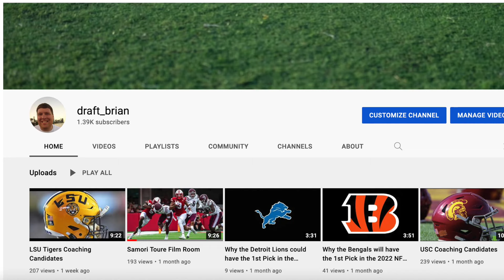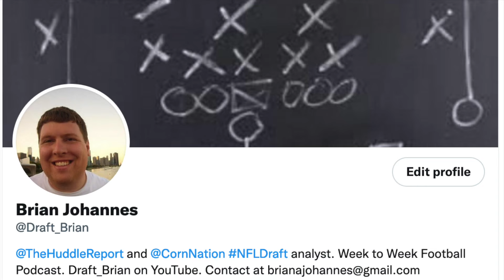Marcus Washington in 7 Plays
On this episode I take a look at Texas receiver transfer Marcus Washington as he heads to Nebraska. In just 7 plays I can show you the type of player Washington is and what you could expect at Nebraska.